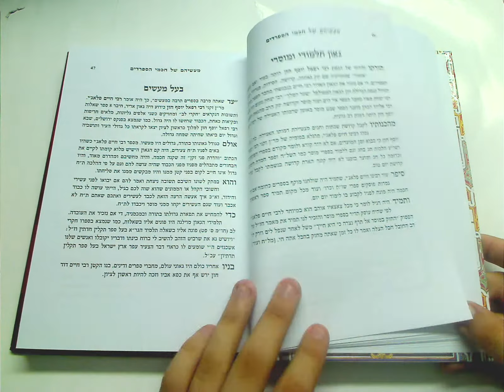WSLIBRARY.NET - מעשיהם של חכמי הספרדים - Maasehem shel Hakhmei Hasfaradim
Maasehem shel Hakhmei Hasfaradim - מעשיהם של חכמי הספרדים
R' Eliyahu Maarek - ר' אליהו מעארק

הנהגות ומעשים של גדולי חכמי הספרדים מלוקטים ממאות ספרים. על פי בקשת הדרשנים